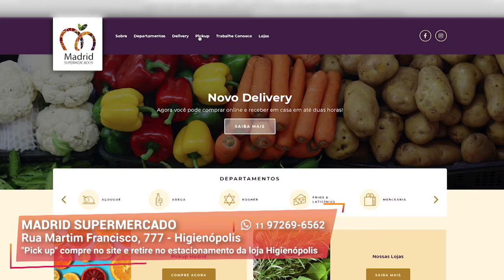Dicas de Vinhos Bons e Baratos | Madrid Supermercados | Gazeta Shopping